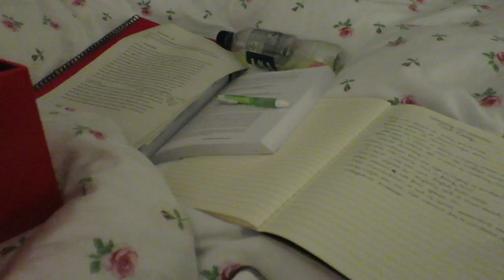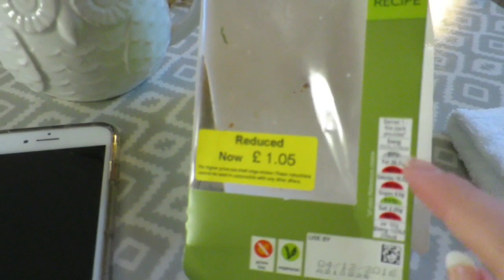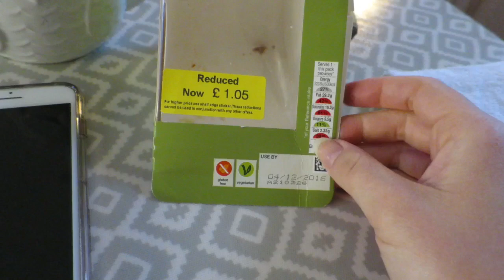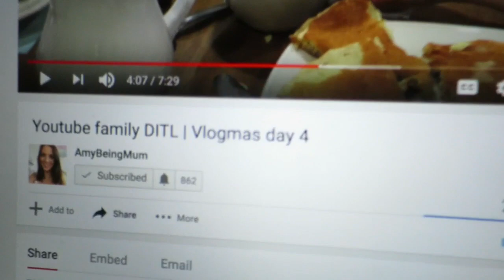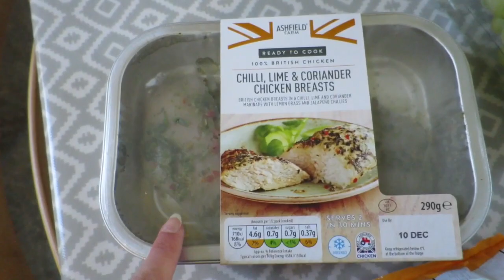The Weekly Vlog | Week 61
I hope you all enjoy the vlog, leave me some comments below and we can have a little chat :)

sophiekinnzz